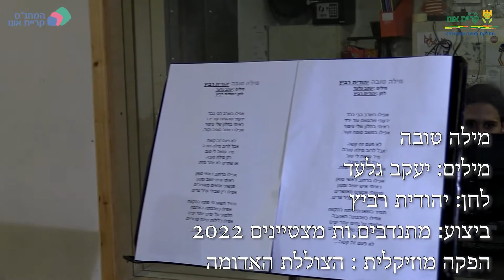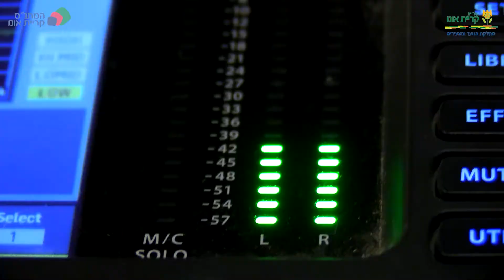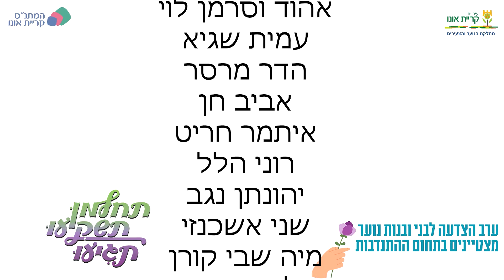מילה טובה - מצטייני ומצטיינות הנוער 2022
מצטייני ומצטיינות בתחום ההתנדבות בתנועות הנוער ובארגוני הנוער השונים בעיר חברו יחדיו לשיר "מילה טובה".
הפקה - מחלקת הנוער והצעירים קריית אונו